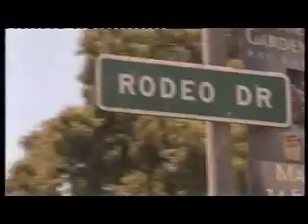merrick and rosso do LA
footage of the boys in LA, when they were filming for The B Team